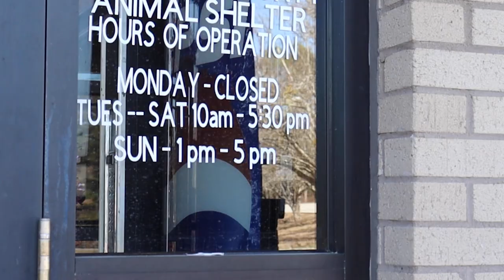This Week in Douglas - February 9, 2024